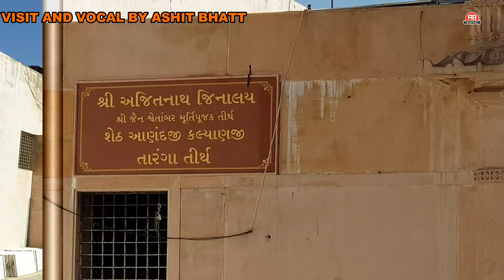CHALO DARSHAN KARVA||TARANGA TIRTH||TARANGA HILL||HISTORY OF TARANGA||AB DIGITAL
PRESENTING HISTORY OF TARANGA HILL.
ITS A HILL STATION IN GUJARAT ALL HISTORICAL STORY OF TARANGAS ARE INCLUDING IN THIS VIDEO..
HOPE ALL PEOPLES ARE ENJOYING THIS HISTORICAL PLACE HISTORY ENJOYING THIS ORIGINAL VIDEO OF BHAGVAN AJITNATH TEMPLE ..
VIDEO SHOOTING BY  ABHISHEK BHATT
**CHALO DARSHAN KARVA TARANGA TIRTH **

IN THIS VIDEO ALL REVIEWS OF LORD AJIT NATH TEMPLE
ITS HISTORICAL JAIN TEMPLE OF LORD AJITNATH NAME TARANGA TIRTH
SP.SUPPORT BY KALYANJI ANANDJI TRUST TARNAGA
SP.THANKS FOR RINKU NADIYA AND D.J ASHISH
WE HAVE GOT PERMIT ION FOR THIS VIDEO SHOOTING FROM
KALYANJI ANAND TRUST - TARANGA
HOPE ALL PEOPLES ARE WATCHING THIS VIDEO AND LEARN HISTORY ABOUT LORD AJITNATH AND TARANGA TEMPLE..
Category
Music